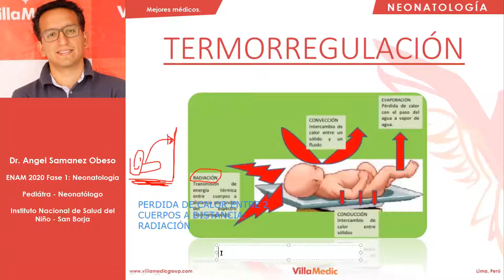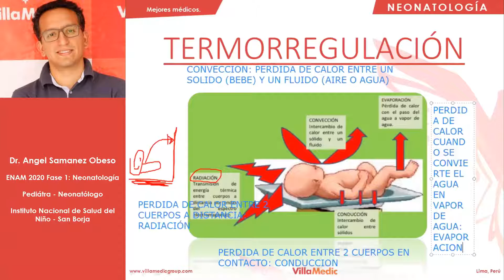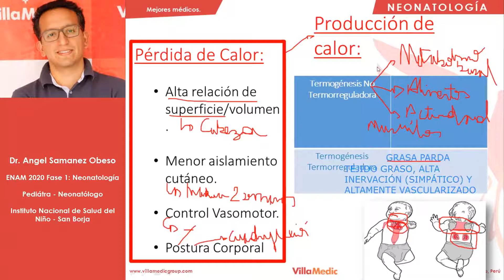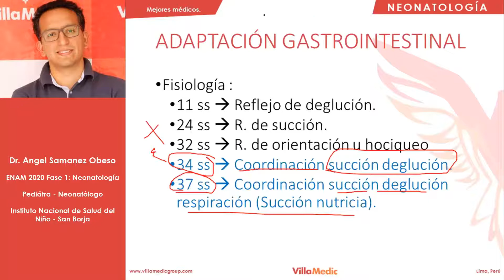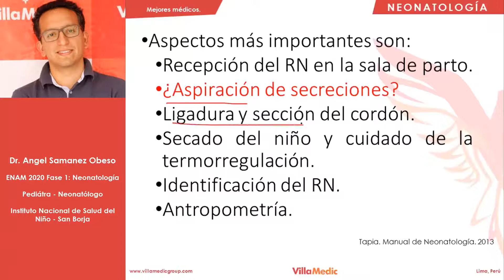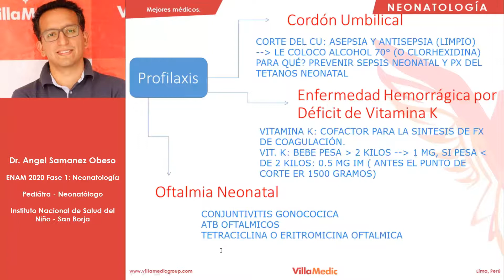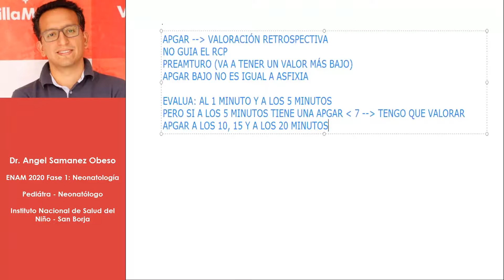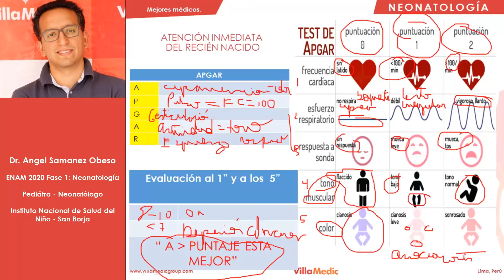NEONATO | Adaptación fisiológica del RN -2da parte - ENAM 2020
▶️ Neonatología - Dr Samanez Obeso - Academia VillaMedic ®
▶️ Curso de preparación ENAM